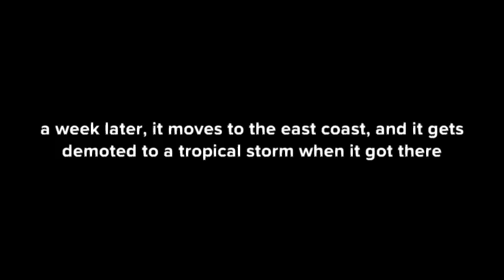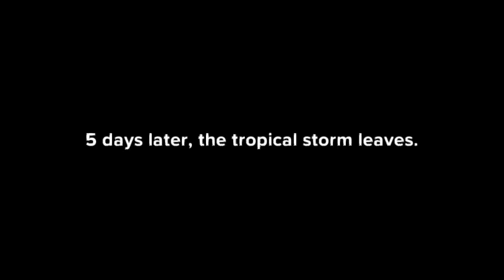Eas scenario 2: Category 6 hurricane (2/2)